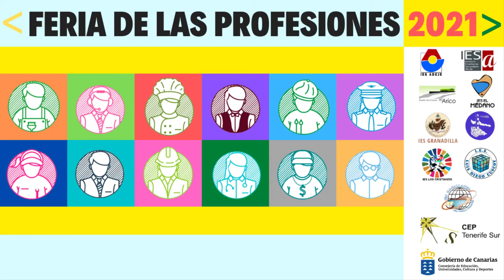CFGS DE GUÍA, INFORMACIÓN Y ASISTENCIA TURÍSTICA